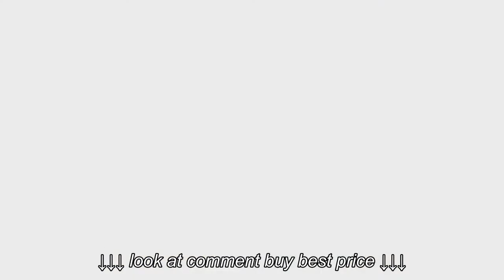Coleman Instant Up Tent Range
Coleman Instant Up Tent Range, Coleman Instant Up Tent Range